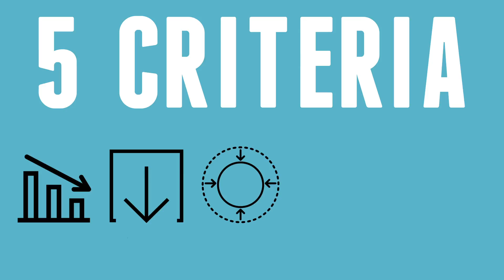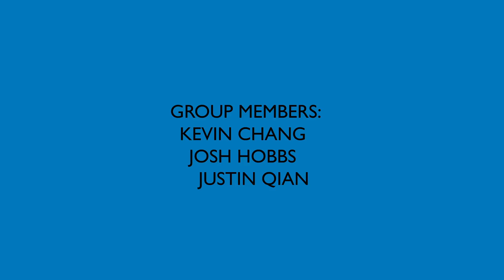Introduction to Conservation Biology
Have you ever wondered what makes endangered species "endangered?" Who decides which animals are protected? Watch and find out!

By: Kevin Chang, Josh Hobbs, Justin Qian
Rice University

Made in Adobe After Affects